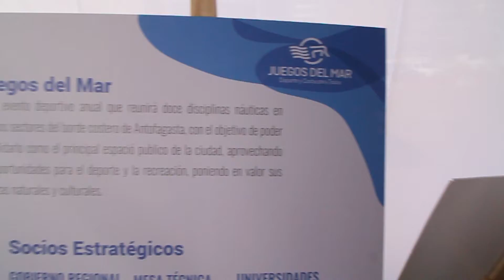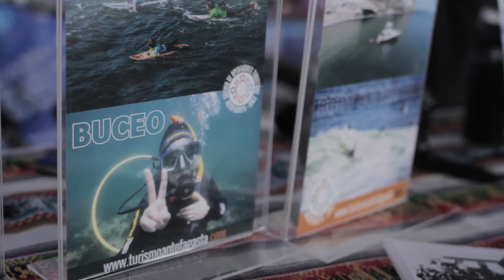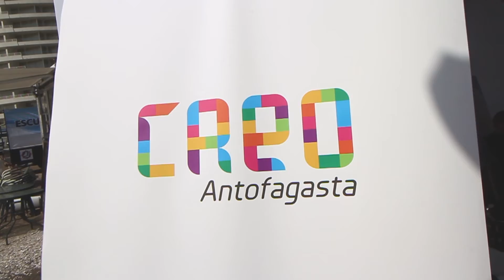Juegos del Mar en Antofagasta Bodyboard Festival